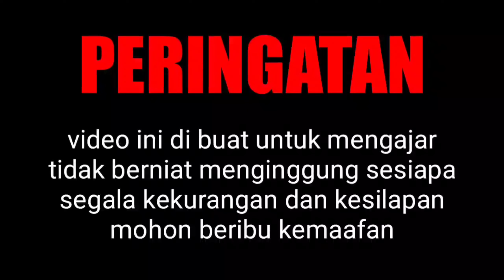Crochet headband~ Toturial Mengait hiasan ikat kepala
toturial dari magdelina mithz

peringatan

video ini dibuat untuk mengajar, tidak berniat menginggung sesiapa .segala kekurangan dan kesilapan mohon  maaf.

The contents this video was recorded for learning.
All information is obtained from general sources.
We apologize if there is a similarity in working methods.

Kandungan video ini dirakam untuk pembelajaran.
Semua maklumat diperoleh dari sumber umum.
Kami meminta maaf sekiranya terdapat persamaan dalam kaedah kerja.